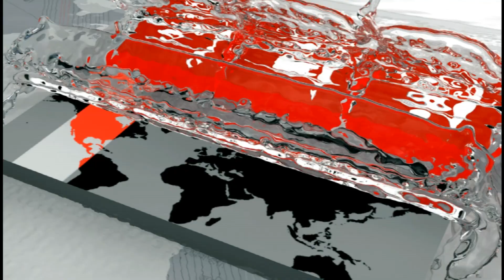পশু কোরবানির পরপরই পরিবেশ দূষণমুক্ত রাখতে চলছে বর্জ্য অপসারণ | Eid Ul Adha | Somoy TV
পশু কোরবানির পরপরই পরিবেশ দূষণমুক্ত রাখতে চলছে বর্জ্য অপসারণ কার্যক্রম। দেশের সিটি করপোরেশনগুলোর প্রতিটি ওয়ার্ডে কাজ করছেন পরিচ্ছন্নতা কর্মীরা। প্রশাসনের পাশাপাশি ব্যক্তিগত উদ্যোগেও বর্জ্য অপসারণ করেছেন অনেকে।